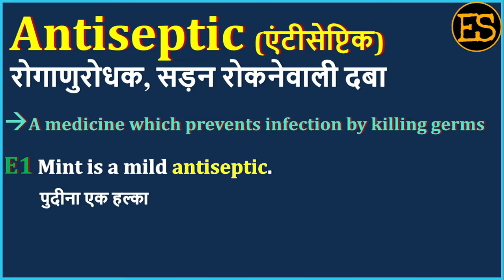Antiseptic Meaning in Hindi | Antiseptic का अर्थ | Antiseptic Means | Antiseptic Example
Antiseptic Meaning in Hindi | Antiseptic का अर्थ | Antiseptic Means | Antiseptic Example | Antiseptic Antonym

इस वीडियो में आप Antiseptic का हिंदी में अर्थ, Antiseptic ka kya matlab hota hai, Antiseptic ka spelling, Antiseptic का pronunciation, Antiseptic को कैसे बोला जाता है , Antiseptic   को बोलने का सही तरीका क्या है , Antiseptic उदहारण  के साथ, Antiseptic का English meaning, Antiseptic को  सीखेंगें,

तो आइये एक मिनट में  सीखते है Antiseptic  को इस वीडियो से।

1) English for all Competitive EXAMS
 2) Spoken English for Interviews
 3) Basic English Speaking
 4) Remove Fear to Speak English